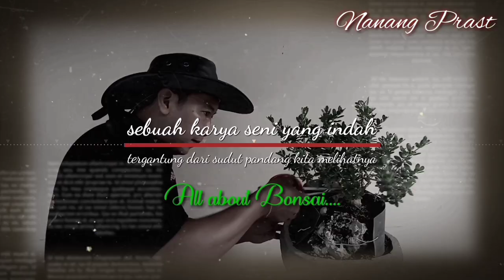biar kayak bonsai, kimeng ini di pot saja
Hallo sobat bonsai
Pada hari ini saya akan membongkar kimeng yang saya tanam dalam wadah talang. Kimeng ini saya tanam menempel pada batu karang, walaupun kimeng ini masih kecil tetapi memiliki lekukan batang yang lumayan bagus.
Pemindahan bonsai kimeng ke dalam pot ini agar pertumbuhan dan pembentukan menjadi bonsai lebih mudah. Bonsai kimeng ini saya tanam dalam pot dengan memakai media tanam campuran pasir, pupuk kandang dan sekam dengan perbandingan 1:1:1.
Semoga setelah ditanam dalam pot dan memakai media baru bonsai kimeng ini menjadi lebih subur